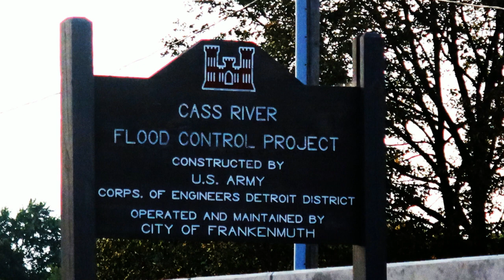Draggin' the Line - James & the Shondells - Vocal/Guitar Cover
This is my rendition of Troy Hawes’ vocal/guitar arrangement of “Draggin’ the Line” by Tommy James and the Shondells.  Steve Stine has excellent guitar tutorial YT videos and also exceptional guitar courses for people who want to learn to play the guitar or who need to refresh their guitar playing skills.

Tommy James and the Shondells are an American pop rock/psychedelic rock band that formed in Niles, Michigan, in 1964.  Tommy James and the Shondells composed many great songs—including Crimson and Clover, I think were alone now, and Mony Mony just to name a few.

The video visuals are photographs and short video clips I took while walking the beautiful Frankenmuth, Michigan, riverwalk.